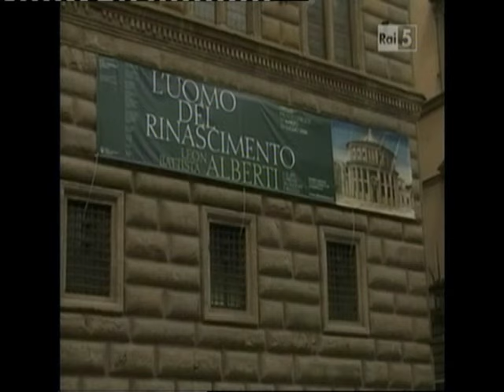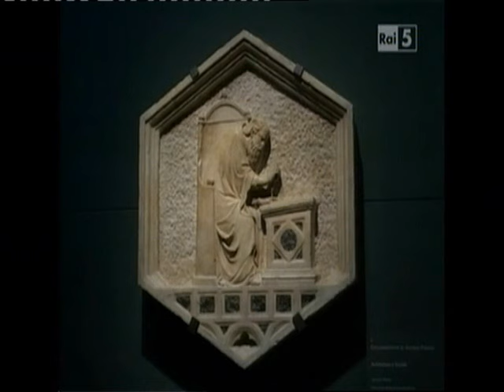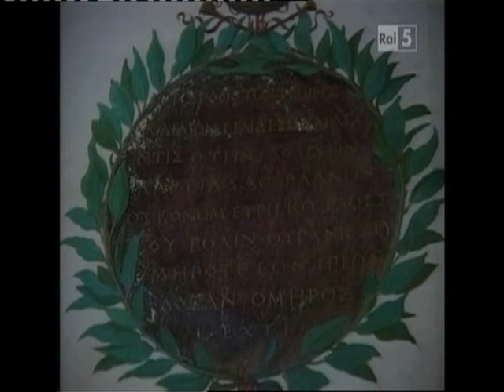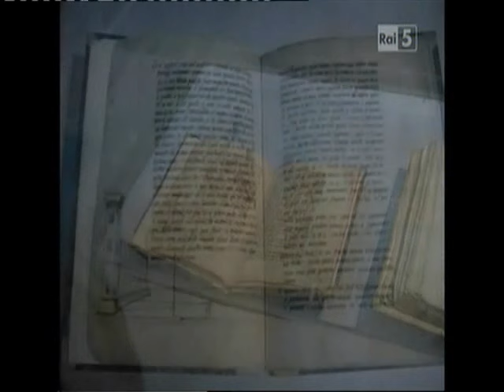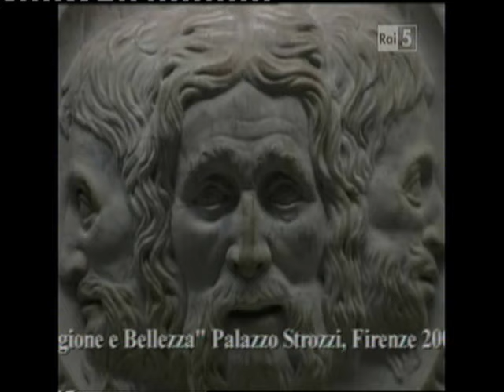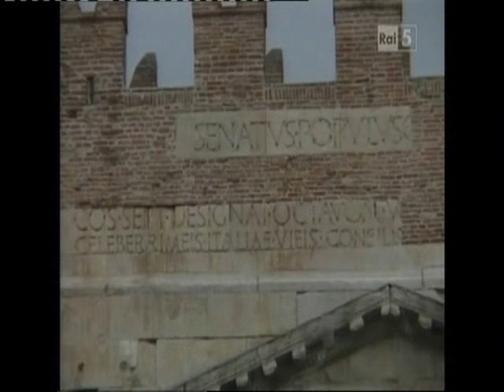Leon Battista Alberti spiegato da Philippe Daverio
L'uomo del Rinascimento raccontato da Daverio...